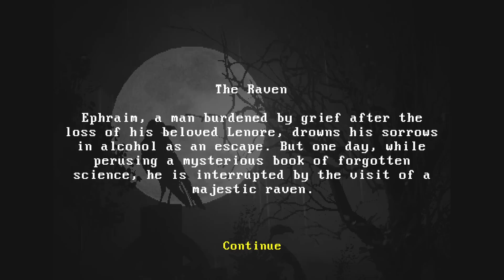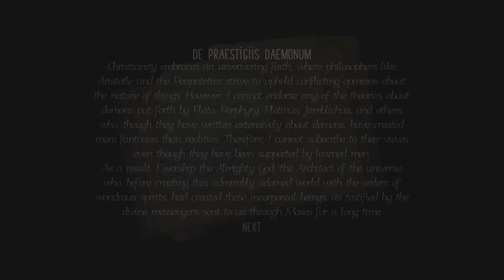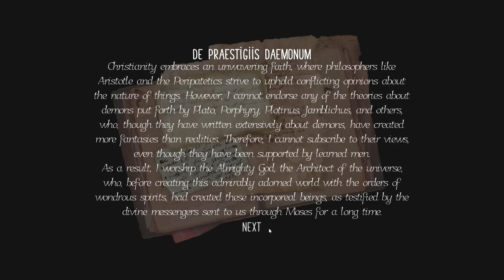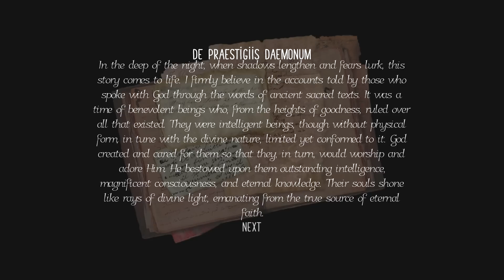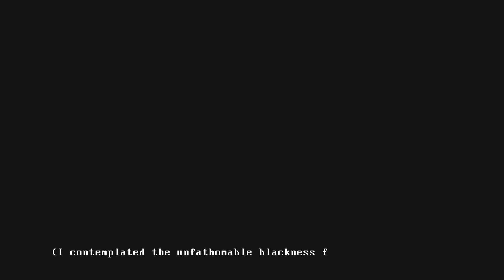Nevermore | THE RAVEN | Indie Horror Game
New PC Gameplay. Full Game Walkthrough. An interesting and stylish take on the poem by Edgar Allan Poe. It's a shame it's so devoid of gameplay...

Ephraim, a desolate man grieving the loss of his beloved Lenore, drowns his sorrows in alcohol as an escape. But one day, while perusing a strange book of forgotten science, he is interrupted by the visit of a majestic raven.

Warning
This video game may contain vulgar language, references to alcohol, depression, and blood. If you are sensitive to these themes, it is advisable not to play.